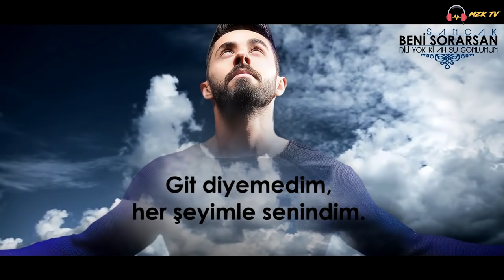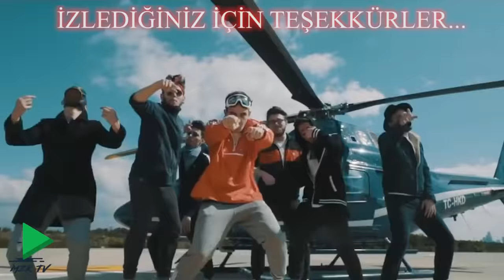Şarkıyı Söylersen Kazanırsın Challenge Yerli | Part2